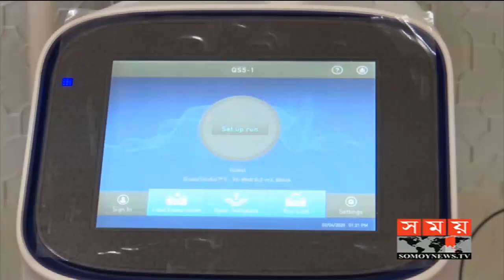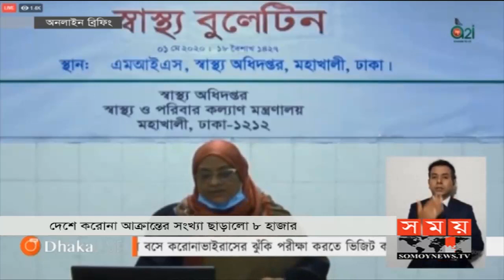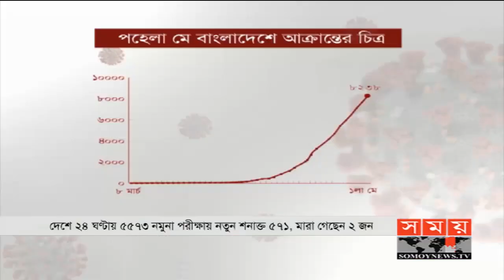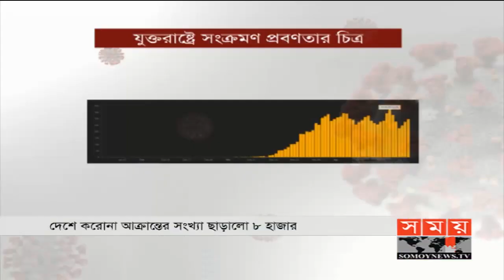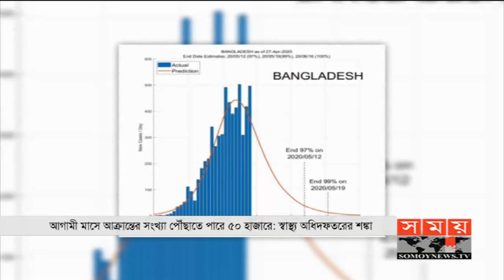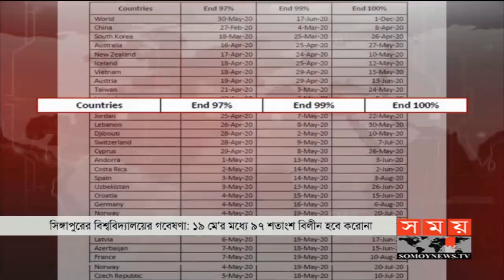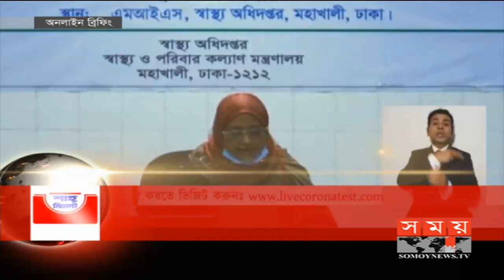সময় সংবাদ | বিকাল ৫টা | ০১ মে ২০২০ | Somoy tv bulletin 5pm